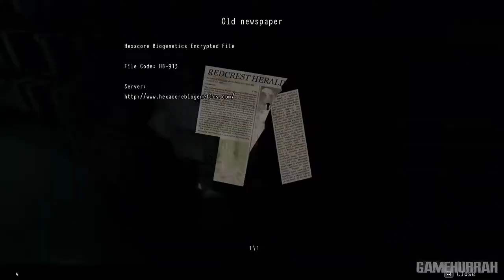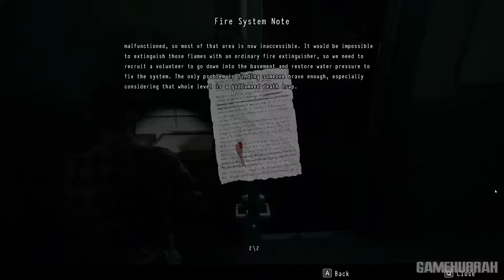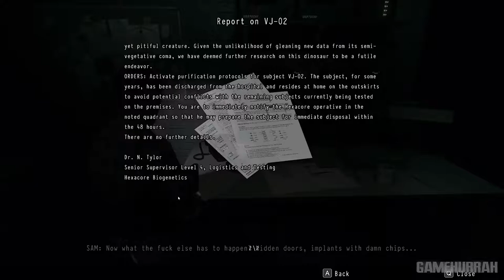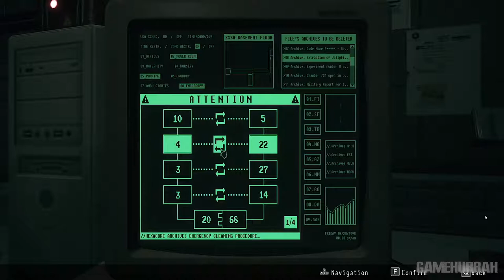DAYMARE 1998 Gameplay Walkthrough Part 3 | No Commentary | 1080p